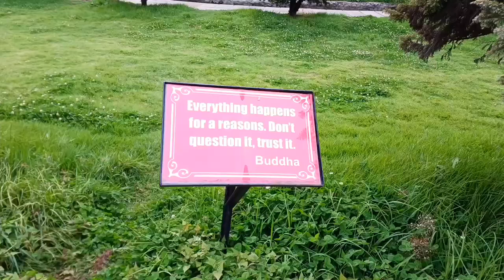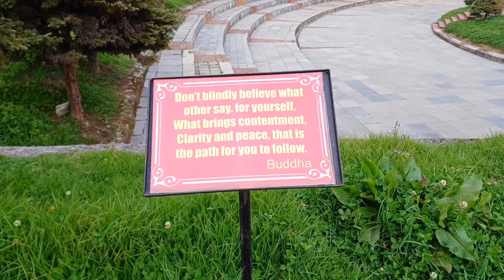Borong Vlog || Ralang Monastery | Ravangla Buddha Park [ part - 2 ]